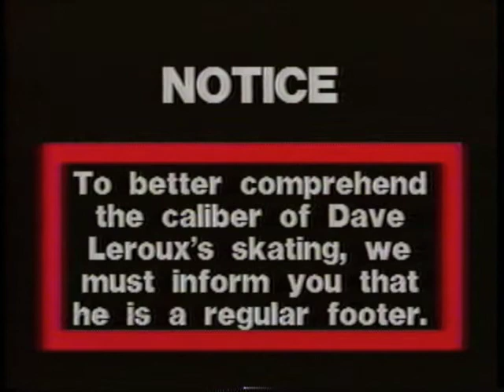DL-bunk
dl part